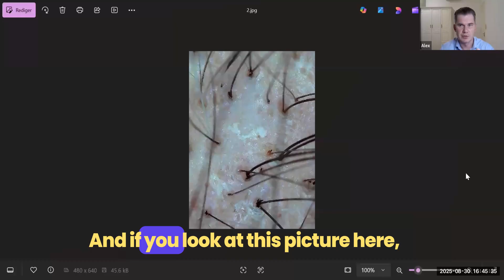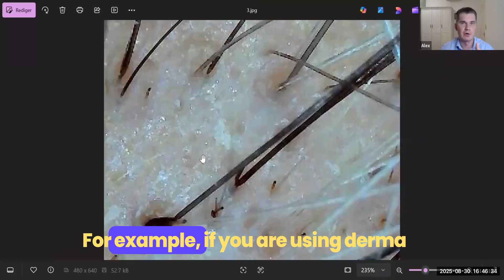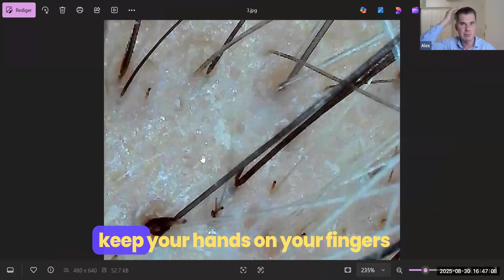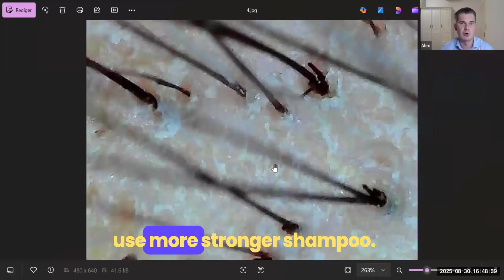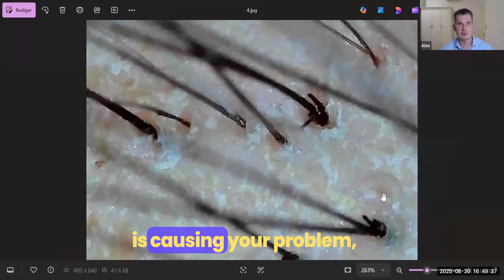Finasteride + Minoxidil: Why Is My Scalp Still Red? (Microscope Analysis)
Finasteride and Minoxidil: Why Is My Scalp Still Red? (Microscope Analysis)

In this video, I take you up close to the scalp and show the real condition of follicles including the redness around them and what it actually means

and we discuss your hair loss situation and a plan to regrow your hair as fast as possible

00:00 Intro
00:45 Follicles under the microscope
02:10 Why redness appears
05:15 What you can do about it
07:00 Final thoughts